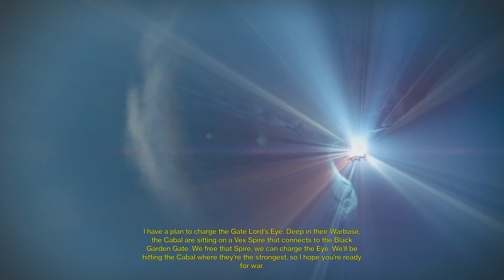Destiny Walkthrough -The Garden's Spire (Part 23)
Updating our character, turbo shots and working towards the black garden

Personal note: Oh man guys, I am so sorry I haven't been uploading on this channel. I've had a lot of family issues arise and also graduating college. I'm so sorry this is like 6 months late.

Destiny is set in the 28th century in a post-apocalyptic setting with beautiful music by Marty O'Donnell and, surprisingly, Paul McCartney.